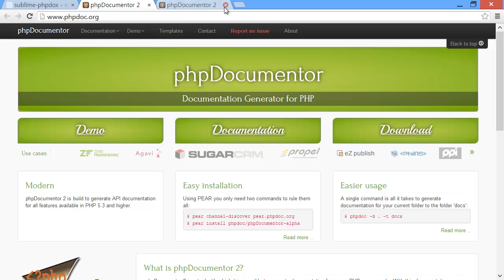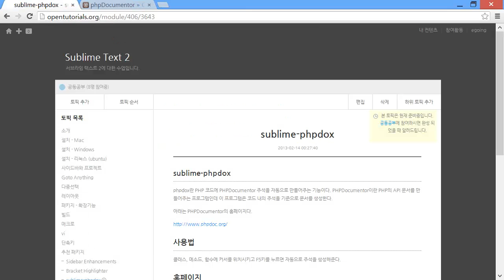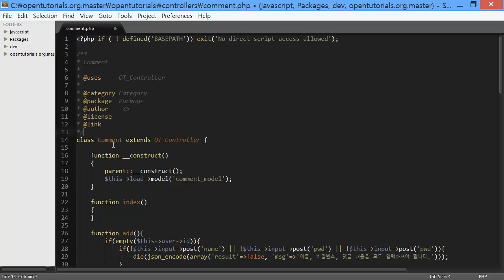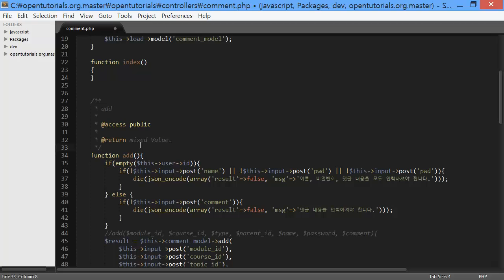sublime text - sublime-phpdox